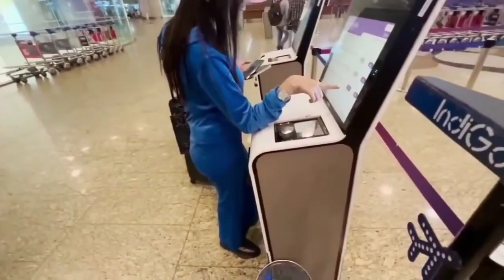💞 Scout dating Kaashvi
Credits : scout and Exenox gaming

Kaashvi say about sc0ut 😘scout

NOTE 👇👇👇👇
Video take From - @sc0ut Bhai💜